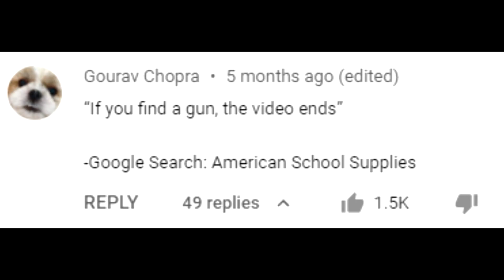If I find a gun, the video ends - American School Supplies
Very essential